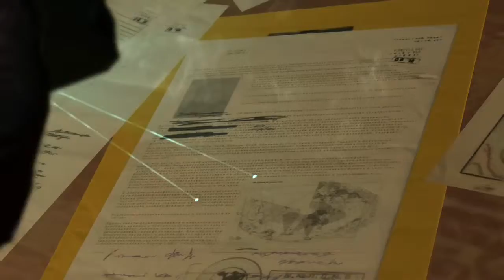MATEL GEAR SOLID GAMEPLAY